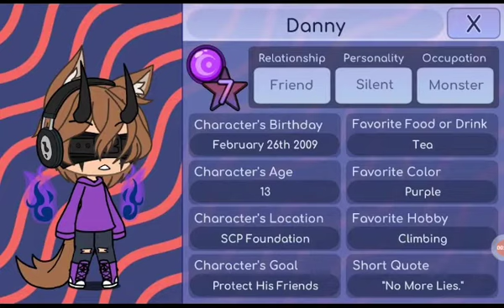Maria. Iris.Ethan and Danny(My New SCP OCS. I'ma be em:3)